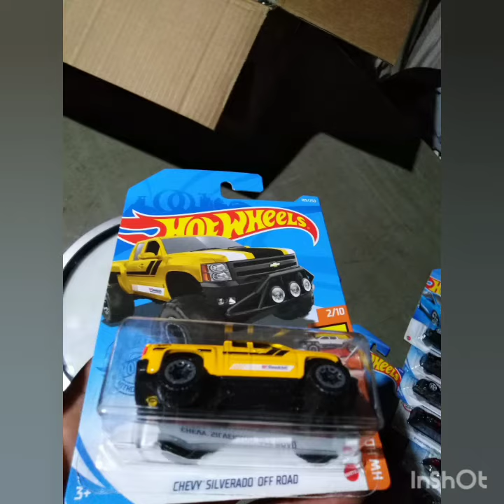Agregando unas trocas ami colección de hotwheels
Músico: LiQWYD